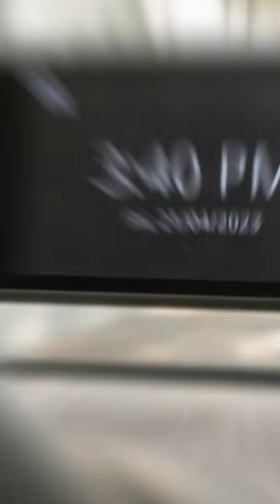Here’s what you need to know about the installation of the new on-board unit (OBU) under ERP 2.0.